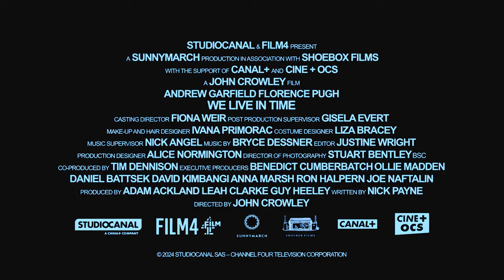🎥🎞️🎬 FILM Romantic - Dragoste "E timpul să iubești" din 31 OCTOMBRIE, la Cineplex!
O poveste de dragoste amuzantă, profund emoționantă și captivantă în care Almut (Florence Pugh) își schimbă pentru totdeauna viața în urma unei întâlniri întâmplătoare cu Tobias (Andrew Garfield), proaspăt divorțat. După ce s-au îndrăgostit unul de altul, și-au construit o casă și și-au întemeiat o familie, se dezvăluie însă un adevăr dificil care poate schimba totul.

Comanda online pe linkul 👉cineplex.md🔖